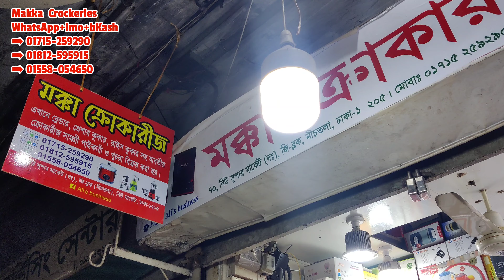অবিশ্বাস্য দামে কিনুন,ইলেকট্রিক চুলা ও ৭ পিস কুকিং সেট|Mrs Homemaker BD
মক্কা ক্রোকারিজ
দোকান নং-৭৩
নিউ সুপার মার্কেট
দক্ষিন ভবন
নীচ তলা
ব্লক-জি
নিউ মার্কেট
ঢাকা-১২০৫
WhatsApp+imo+bKash
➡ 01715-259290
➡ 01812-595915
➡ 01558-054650